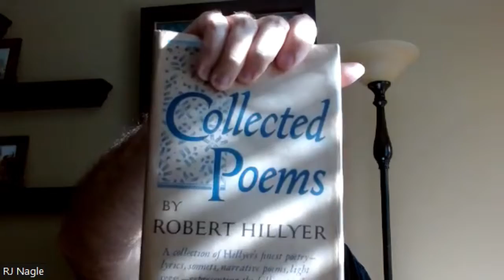XXth Century (Poem) by Robert Hillyer (1895-1961)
Here's a reading of the Robert Hillyer poem.(Poetry Magazine, November 1926)  This version  contains an extra word and some variations which is how it appears  in the 1961  Collected Poems.  Recited just for fun by Robert Nagle, editor of Personville Press.

Check out the republishing of Robert Hillyer's lost 1942 masterpiece novel MY HEART FOR HOSTAGE.